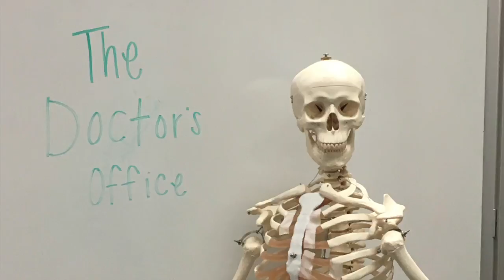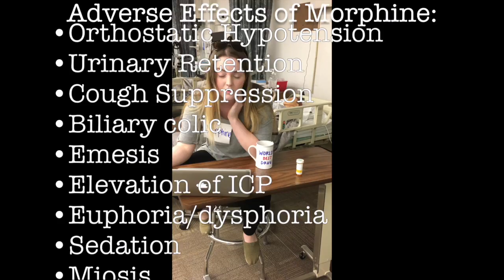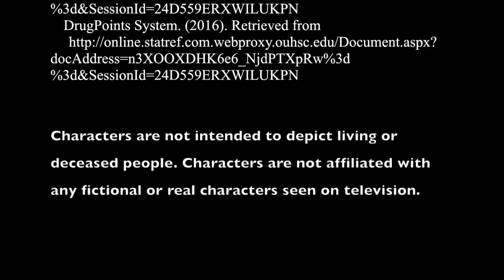Pharmacology Presentation: Morphine